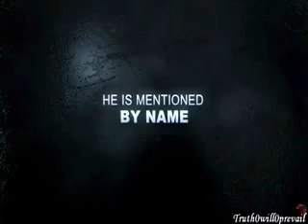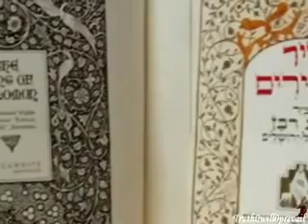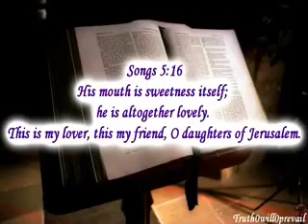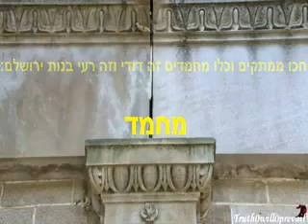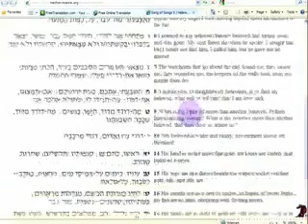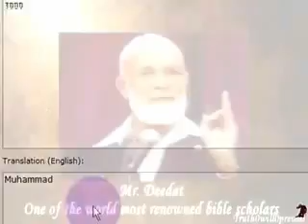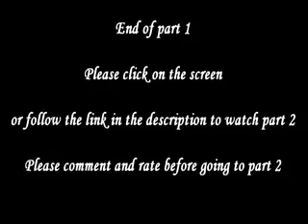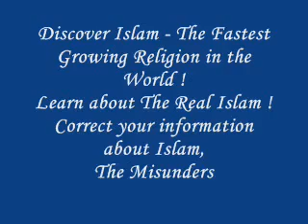SONG OF SONGS original Hebrew Praise His Peace Be Upon Name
THE BIBLE SAYS ABOUT MUHUMMED (PBUH)

The name "Muhammad" has been discovered in the Bible in the original Hebrew language.

In the 5th chapter of the Shir haShirim ( שיר השירים ), which is one of the five megilot or Sacred Scrolls that are part of the Hebrew Bible or for short the "Song of Solomon" (also called "Song of Songs"). That chapter is giving a prophecy about an individual to come, a mystery man.

Song of Songs 5:15 compares this prophetic mystery man to the land of "Lebanon" which is the land of the Arabs. This implies that the mystery man would be an Arab.

Song of Songs 5:10 says: "My beloved is white and ruddy, pre-eminent above ten thousand." This is a prophecy of Prophet Muhammad as he conquered Mecca. It is a well known historically documented fact that in the year 630 CE Muhammad entered Mecca as the leader of an army of "ten thousand men". This verse and the preceeding verse (v. 11) also match Muhammad's physical discription as found in Muslim sources (light skin and black hair).

In reading the English translation of Song of Songs 5:16 it finishes the description by saying: "He is altogether lovely" but what most people don't know is that the name of that man was given in the original megilot. Here is the name written in ancient Hebrew as it appears in verse sixteen: מחמד . It is read as : "Mahammad". According to Ben Yehuda's Hebrew-English Dictionary, it is correctly pronounced as "Mahammad".

If you don't believe me, go to these translator links, paste the name מחמד and then translate it into English. You will see that מחמד is translated as "Muhammad".

You can also see and listen to the Song of Songs in its original form, in Hebrew where Muhammad is mentioned by name in the below link (please notice the "im" in Hebrew is a plural of respect):